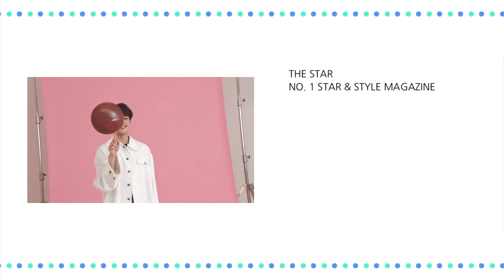[더스타] The Star 8월호 유선호 화보촬영 메이킹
★큐브 연습생 유선호의 더스타 8월호 화보촬영 현장, 지금 바로 공개합니다★